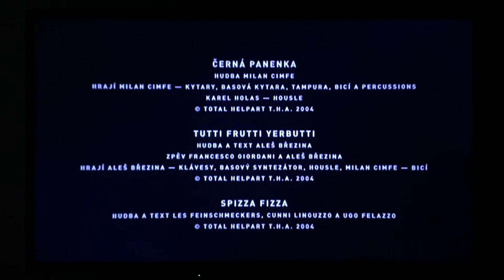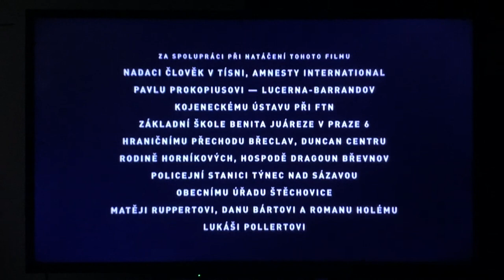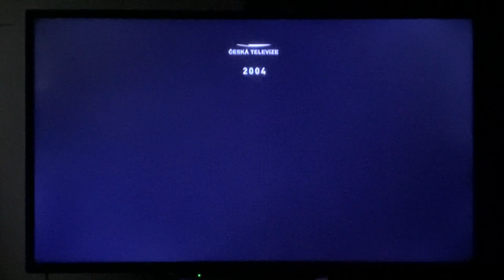Closing to Up and Down (Horem Pádem) (2004) 2005 DVD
1. End Credits (in Czech)
2. Total HelpArt T.H.A./Falcon a.s./Česka Televize logos
3. Sony Pictures Classics logo

Recorded on January 24th, 2023 at 5:08 PM on my PS3.

Print date: June 2nd, 2005

Czech title: Horem pádem